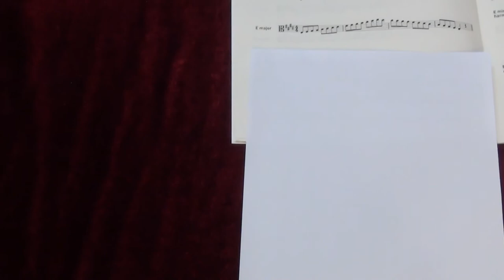ABRSM Viola Grade 4 scales and arpeggios - E major scale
ABRSM
Viola Exam scales and arpeggios
Grade 4
E major scale